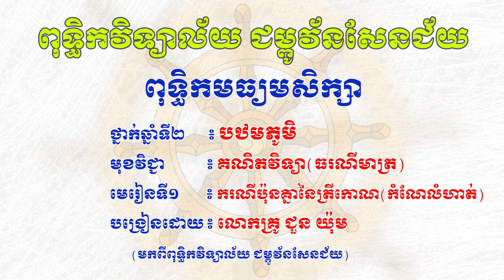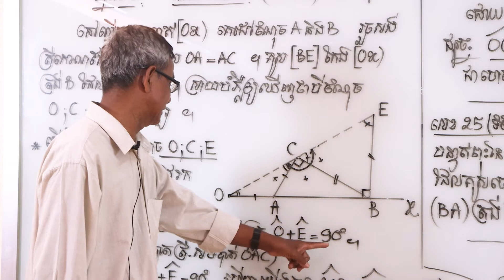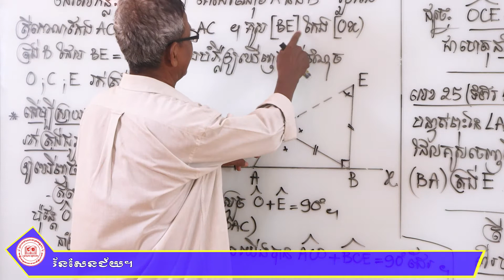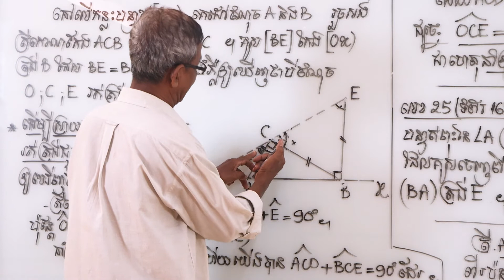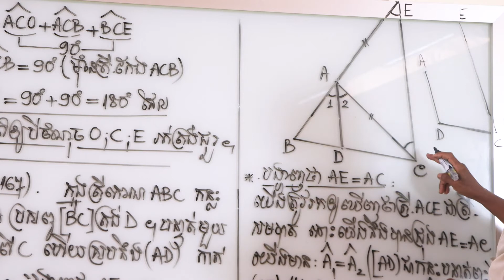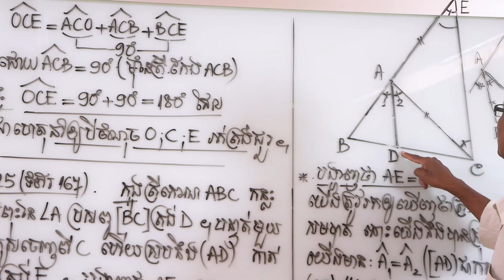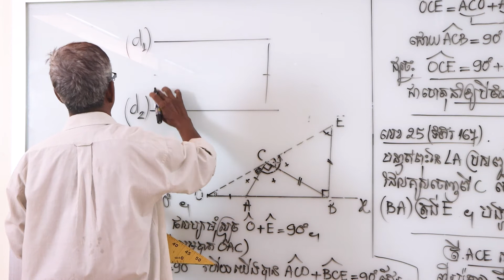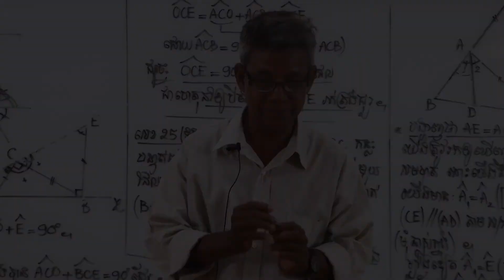(វីដេអូទី១៦) ថ្នាក់ទី៨ គណិតវិទ្យា មេរៀនទី១៖ ធរណីមាត្រ-ករណីប៉ុនគ្នានៃត្រីកោណ (កំណែលំហាត់)លោកគ្រូ យ៉ុម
Description :
Video More:
សូមអនុមោទនាបុណ្យ!!!